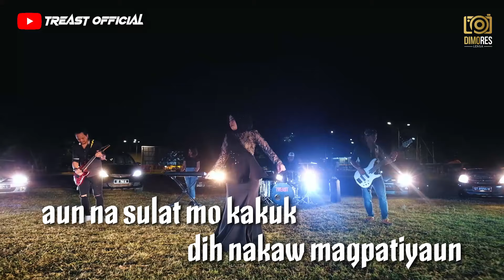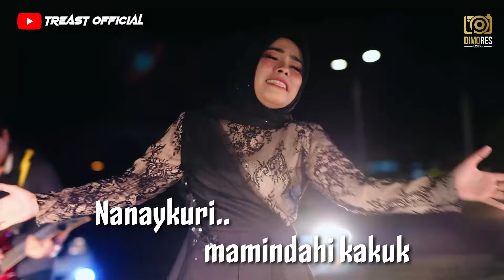KARAOKE - Kiyapag Isunan ( Treast X Pia Ramona ) AUDIO HIGH QUALITY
Composer: Joel Kimpy
MV by Dimores Lensa
Director: Adeef Syaqiem
Producer: Budi Muin
TREAST HOME RECORDING STUDIO 2022

Camera Operator:
Adeef Syaqiem
Adzlan Sam

Video Editing: Budi Muin (Dimores Lensa)

Recording | Mixing | Mastering & Video Editing by TREAST HOME RECORDING STUDIOS [BUDI MUIN]

Hometown : SEMPORNA SABAH MALAYSIA